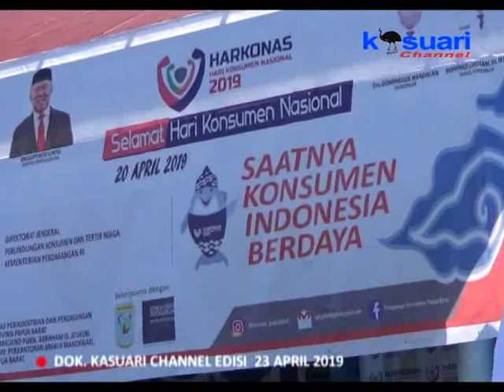07 - KASUARI NEWS - PERINGATAN HARI KONSUMEN NASIONAL PEMPROF GENCAR PENGENDALIAN MIRAS